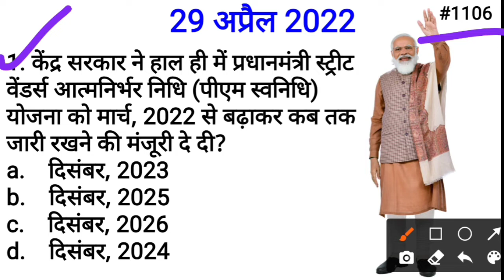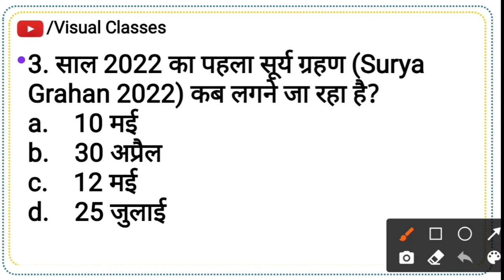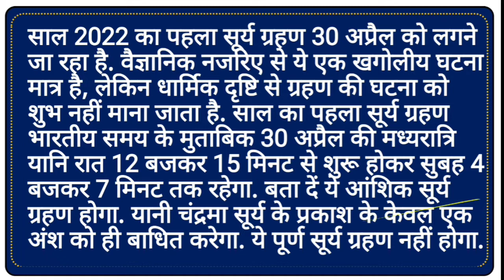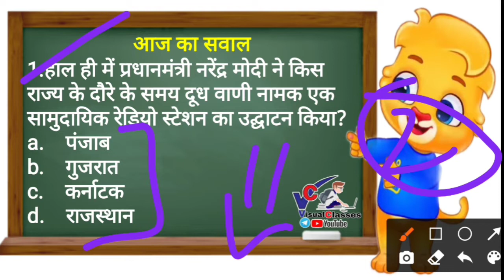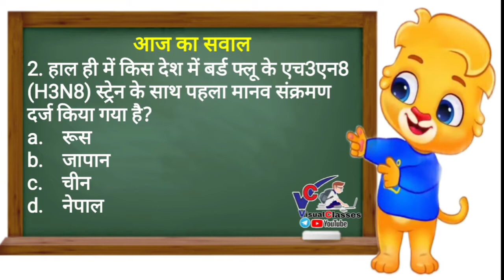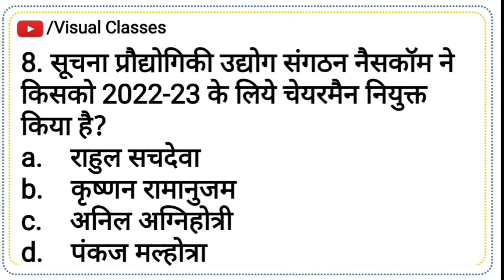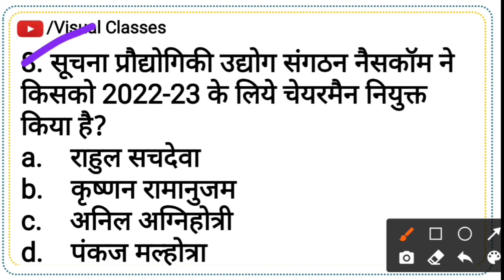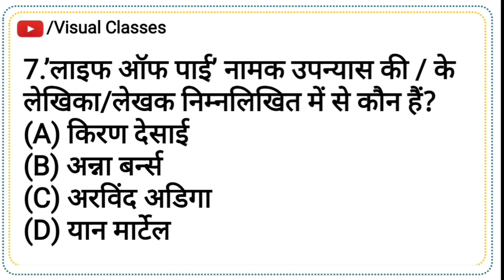29 अप्रैल 2022 #1106 प्रधानमंत्री स्ट्रीट वेंडर्स आत्मनिर्भर निधि Current Affair with Static GK